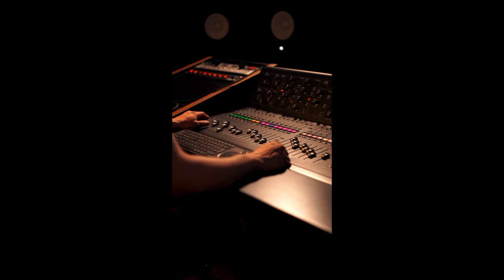deeper sonor rai dj hits remix.mp4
deep sonor hits
new dj hits
new rai dj remix 2020
new rai dj mein
new rai dj remix
new rai dj remix 2021
new hits remix
new clip rai dj song